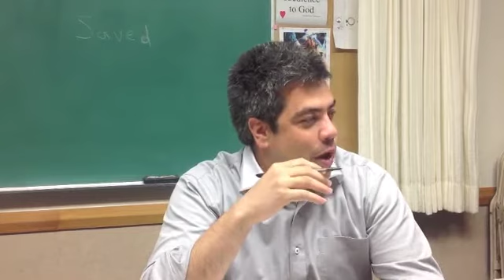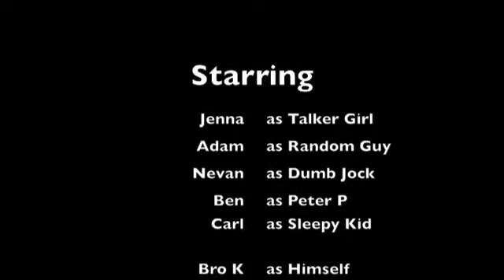Cathlamet Seminary video parody